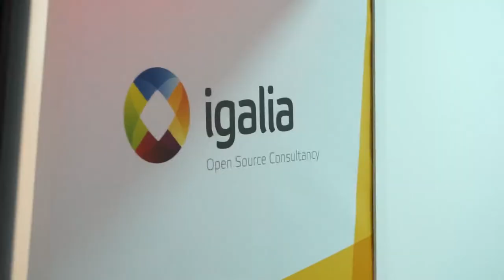Entrevista a Igalia desde el Pabellón de España en MWC 2018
Por Red.es.

Desde el Pabellón de España en MWC 2018 hablamos con Igalia, una consultora Open Source líder a nivel mundial, especializada en el desarrollo de proyectos y soluciones innovadores. Lideran el desarrollo de proyectos en las áreas de renderizado web y navegadores, siendo la primera consultora en contribuciones a WPE, WebKit, Chromium y Firefox.